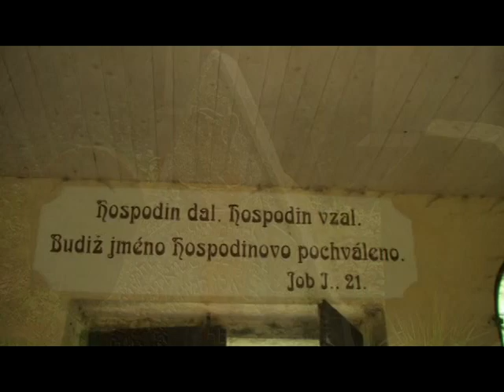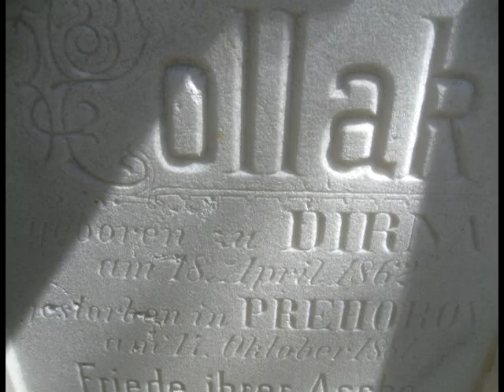Židovské hřbitovy - Humpolec (091)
více: Žid. hřbitov  v Humpolci… Byl-li podle listinných pramenů založen v roce1719, (podle wiki-pramenů mezi lety 1710 až 1719) pak první macejva – náhrobní kámen z tohoto léta  . tedy roku  1719 - doposud stojí v jeho nejstarší části, která tehdy měřil pouhých deset čtverečních sáhů (18 m2) Zidé do českého Manchesteru, jak se Humpolci pro jeho textilní výrobu říkávalo, přišli už někdy ve 14. století,  „Pohustistký“ Jan Kapistran anebo jiný horlivec však i tady „zařídil“, aby byli z města vyhnáni. Vracejí se tedy (až na případné zcela  sporadické výjimky) počátkem století 18-tého. A od té doby tu v Humpolci – a také na okolí, ve Věži, Kališti, Lipnici a želivi -  žijí, tvoří, zakládají rodiny a také umírají.
 Ten život je důležitější.
 Hřbitov  býval, jako většina židovských pohřebišť v děsivém stavu. A je také opředen legendami. Ne zrovna těmi o golemovi, ale i tady se rádo vypráví tzv. urban-story o tom, že byl za války - opakovaně poškozen chovankami Ústavu pro německé učitelky z Hannoveru, který byl tehdy v Humpolci umístněn. Rovněž prý se stal terčem útoků frekventantů německého vojenského učiliště v Havlíčkově Brodě.  // Pevně doufám, že se pod takovýto úsměvný blud nepodepsala Blanka Rozkošná, na kterou se šiřitelé téhle legendy odvolávají.
Ve skutečnosti ho pořádně poničilo pár vandalů teprve po válce. Jejich památka nebudiž vymazána.
Ale jak praví moto z obřadní síně, Ha-šem natan, Ha-šem lakach. Vznešený bere a zase navrací. Dnes je hřbitůvek v dokonalé kondici a hlavně v přepečlivých rukou Vládi Staňka, který mu věnuje vedle srdce i spoustu badatelského nadšení. Viz: Mám rekonstrukce všech rodin od druhé poloviny 18. století. Jinak s Bauerovými to bylo následovně: Löbl Bauer převzal famil. č. po otci Isaku Rubinovi roku 1754. Dále jsem v humpolecké městské gruntovní knize (pro 1. čtvrť, pag. 272) nalezl zápis, že dne 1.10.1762 bylo povoleno vystavění domu pro bratry Rubina a Loebla Isacovi – jde o č. XXIV (dnes č. 493). Loebl je Löwy Bauer z minulého náhrobního kamene a opony. Jinak Bauerů mám registrováno na staré části hřbitova 12 (mající i český nebo německý text) + jistě dalších 16 s texty pouze hebrejskými – některé jsem posílal či posílám (ale zároveň všechny náhrobní kameny ještě nemám určené).
Dále zasílám celkovější pohledy – pokusil jsem se vybrat reprezentativní, ale jak zjišťuji, moc celkových nemám, přestože již mám stovky a tisíce fotek. Stačí tento způsob? Pokusím se dohledat ještě další. Mám zaslat i z nové části? Pokouším se fotit i detaily symboliky. Když je správné světlo, tak to vyjde úžasně. „
 A tak se postupně začínají rýsovat nejen genealogické linie Mahlerů a Kafkových příbuzných z rodiny Löwy, ale také skutečných zdejších mecenášů, učenců a mužů ducha, zakladatelů a podnikatelů, chazanů, rabínů a lékařů ….  Hellmanů,Bauerů, Hiršů, Sohrů, Zedekauerů a dalších.

Zdejší skvostné epitafy vám přiblížíme dalším video-snímkem a také na stránkách Kešetu.